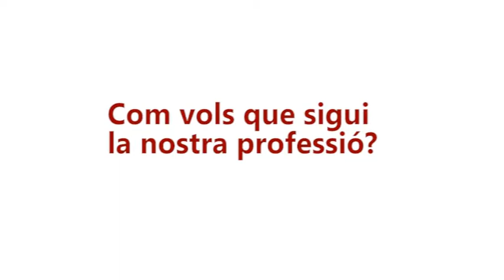06 - Dr. Antoni Castro - Metge internista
La celebració del 3r Congrés de la Professió Mèdica de Catalunya és una gran oportunitat per redefinir el paper del metge davant els nous reptes socials i demogràfics que ja es plantegen, com ara l'envelliment de la població, la feminització de la professió, l'impacte de les noves tecnologies en l'àmbit de la salut o el canvi en el rol del pacient. Per tal de fer front a totes aquestes noves realitats calen canvis i la professió mèdica és la que ha de liderar el procés. Per això, la vostra opinió en el debat de les quatre ponències del 3rCPMC és clau per poder començar a treballar.

Si encara no heu participat, veieu aquest vídeo, en el que 8 metges i metgesses de tot Catalunya us expliquen quins són els aspectes de la professió que cal impulsar tots plegats. Entre tots hem de construir la professió que volem!